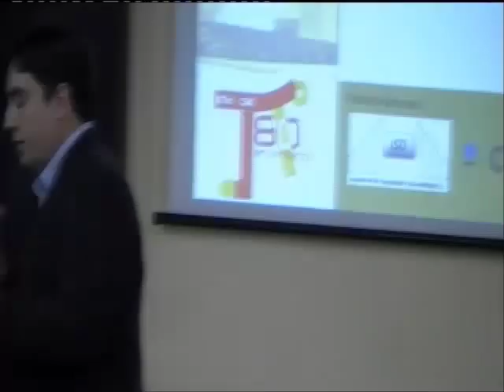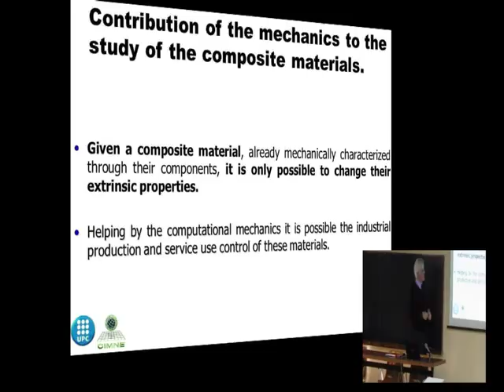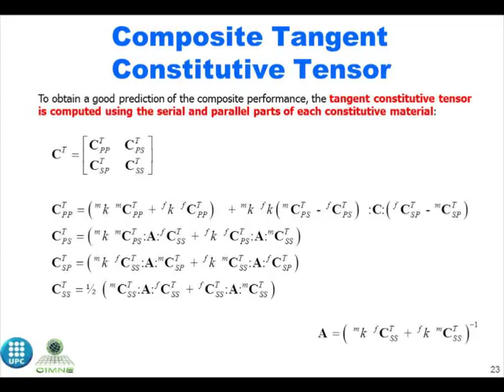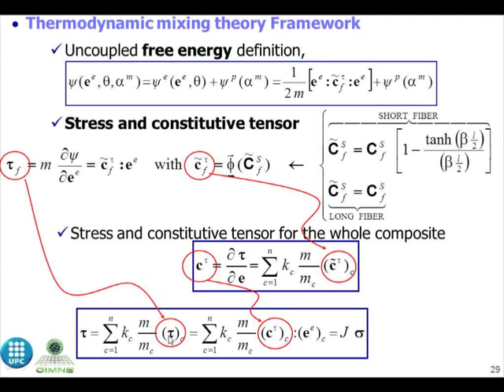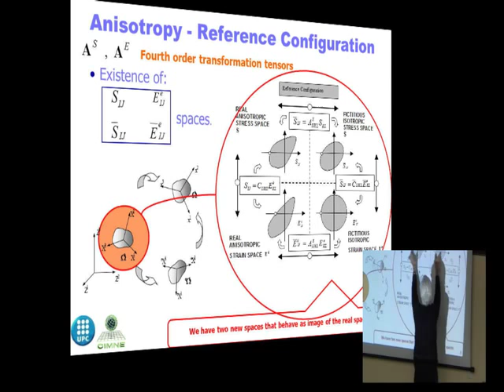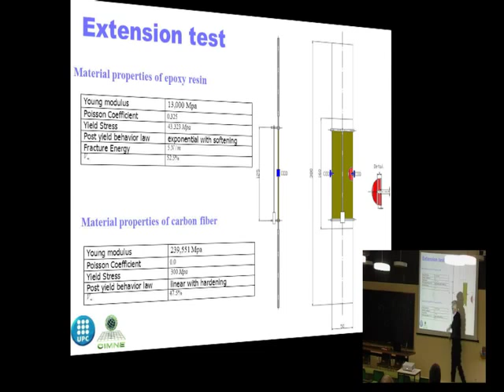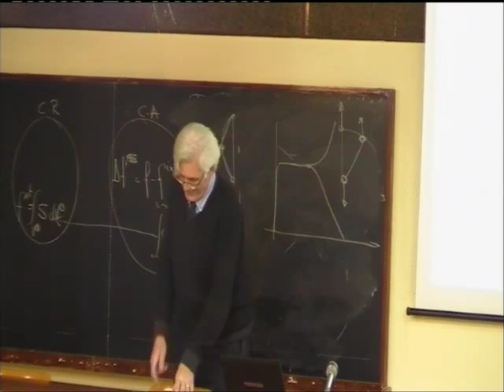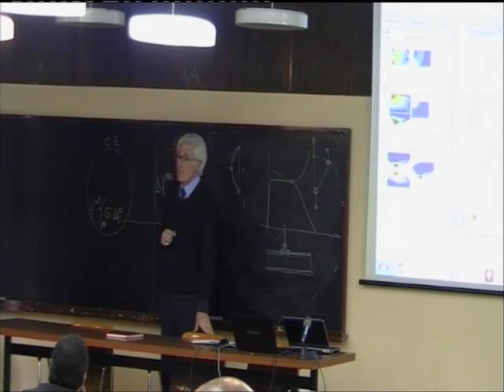Simulación numérica del comportamiento de materiales compuestos avanzados.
"Advanced model for finite element analysis of composite materials"
Sergio Oller

Curso CEMCO 2015: Estructuras. Métodos Numéricos.